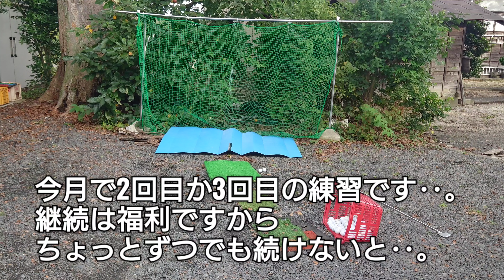本日の庭ゴルフ練習です🏌😌2023/10/10I do a golf exercise in a garden🏌😌Please register for my YOU TUBE channel☺️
2022年8月からゴルフを始めました。少しでもうまくなれるように、空き時間に練習しております。
※スライス病を克服したく、試行錯誤しており、かなり回復してきました。
少しずつ3番ウッドも使えるようになってきました。2023/07/23

I began golf in August, 2022. I practice in a spare time.
※I fix the slice of golf.
The third Wood came to hit little by little　since 2023/07/23
Please register for my YOU TUBE channel☺️
The slice is considerably recovery.